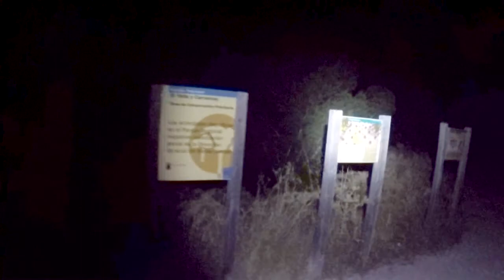Senderismo nocturno. Minas del Cerrillar y El Relojero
Una ola de calor azota la ciudad de Murcia. Las temperaturas nocturnas no bajan de los 30.
Ante la imposibilidad de conciliar el sueño realizamos una ruta de senderismo nocturno, y en esta ocasión subimos al archiconocido Pico de "El Relojero" pasando por las Minas del Cerrillar.